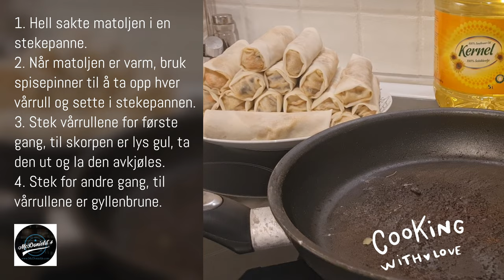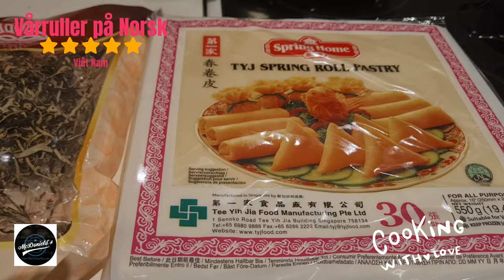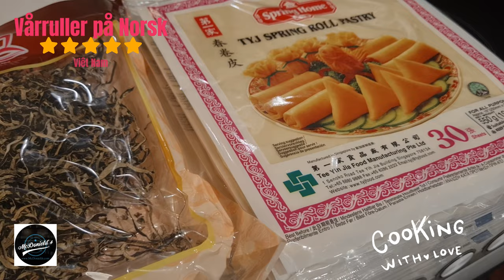❤️Vårruller på Norsk - McDonield´s online store with podcasting about food, cooking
, đề tài: Du lịch - sự kiện | Văn hóa - nấu ăn | Tình yêu - lối sống | Thông tin - công nghệ

Forberedelse: 1 time.
Steking: 30 minutter.
Total tid: 1 time 30 minutter.
Måltid: Hovedrett.
Spesialiteter: Vietnam.
Nøkkelord: vårruller.
Porsjoner: 6 personer.
Kalorier: 295 kcal.

Ingrediens:
25 - 30 rispapirruller
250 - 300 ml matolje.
300 gram hakket svinekjøtt.
2 gulrøtter.
1 løk.
½ hvit reddik
100 gram vermiceller.
50 gram shiitake-sopp.
50 fram bønnespirer.
1 løk
2 egg.
½ ts sitronpepper

Saus ingredienser.
2 ss fiskesaus.
2 ss hvitt sukker.
2 ss eddik.
10 ss varmt vann.
1 ss finhakket hvitløk.
1-2 hakket chilipepper.
½ ts malt svart pepper.

Undervise.

Trinn 1:
1. Velg en svineskulder av god kvalitet, vask og hakk den.
2. Vermiceller, shiitake-sopp, vasket og deretter bløtlagt myk.
3. Finhakk shiitake-soppen og kutter vermiceller omtrent 2 cm lang.
4. Gulrøtter, løk og hvit reddik skrelles og skjære i ertstore

Trinn 2:
1. Ha alle ingrediensene er kjøtt, grønnsaker og knoller var hakket i miksebollen.
2. Tilsett krydder, egg og pepper i vårrullfyllingsbollen.
3. Bland god vårrullfylling sammen. Hvis fyllet fortsatt er fragmentert eller tørt, tilsett 1 ekstra egg.
5. Etter blanding vårrullfylling, så la vårrullfylling hvile, ca 5 - 10 minutter.

Trinn 3:
1. Øs ca 1,5 ss av de blandede vårrullfylling inn i skallet av pia-rispapir, og rull dem deretter sammen.

Steg 4:
1. Hell sakte matoljen i en stekepanne.
2. Når matoljen er varm, bruk spisepinner til å ta opp hver vårrull og sette i stekepannen.
3. Stek vårrullene for første gang, til skorpen er lys gul, ta den ut og la den avkjøles.
4. Stek for andre gang, til vårrullene er gyllenbrune.

Trinn 5: Lag dipsaus, og nyt.
1. Løs opp fiskesaus, hvitt sukker, eddik i varmt vann.
2. Tilsett finhakket hvitløk, finhakket chili og sort pepper.

Ernæring.
Kalorier: 295 kcal.

Detaljer, hvordan lage vårruller.

Trinn 1: Forbered ingrediensene til vårruller
Utvalget av ingredienser er svært viktig ved bearbeiding av vårruller. Fordi denne retten består av mange typer kjøtt, grønnsaker, bønnespirer, krydder, blandet sammen. Hver ingrediens er nøye utvalgt, fersk, sikrer matsikkerhet og hygiene, vil skape deilige vårruller, trygghet når du nyter.

Du velger å kjøpe rispapir etter dine preferanser. De er tilgjengelige i tørrvarebutikker, dagligvarebutikker og supermarkeder, så de er enkle å kjøpe. Dette rispapir skallet har effekten av å pakke inn og fikse fyllet inne i vårrullene. Når vårrullene er stekt, er rispapir skorpen på vårrullene sprø når de tygges – noe som gir en deilig, velduftende følelse. Sammenlignet med rispapir er vårruller tykkere, og når de stekes blir de mørkere og sprøere.

Til vårruller av svinekjøtt velger du å kjøpe den magre kjøtt delen. Denne delen er ganske tykk, søt, ikke for mager og ikke for fet. Du vasker svinekjøttet og hakker det. Du kan male svinekjøtt, med en blender, men pass på at du ikke maler kjøttet for fint.

Du velger å kjøpe ferske reker. Etter å ha kjøpt, skreller du, fjerner hodet, halen, baksiden av reken og vasker deretter rekene. Du hakker rekene på størrelse som en peanøtt, og marinere med litt salt. Ikke hakk rekene for små, slik at du senere ved steking av vårrullene tydelig kan se de sprø hvite rekene i vårrullene. Hvis du bruker tørkede reker, bløtlegg rekene i ca. 30 minutter, rens dem og hakk dem.

Vermiceller, shiitake-sopp, bløtlagt før bruk. Vennligst sjekk utseendet. Denne tørre gjenstanden, hvis det er mugg, bør du ikke bruke den. Du vasker vermiceller og shiitake-sopp, og bløtlegger deretter en stund til de er myke. Deretter kutter shiitakesoppen i små biter. Når det gjelder vermiceller, kutt den til ca. 2 cm lang.

For gulrøtter, løk og bønnespirer, fjern skinnet, fjern røttene og vask. Du kutter gulrøtter og løk, du skjærer dem i ertstore biter.

Jeg anbefaler å kutte grønnsaker, istedenfor malt. Hvis det er malt, når du blander alle ingrediensene sammen vil disse bli knust og vannaktig. Dessuten ser formen på de skivede grønnsakene er tydelig i vårrullfyllingen etter steking av vårrullene, veldig appetittvekkende og interessant ut.

Mange er nysgjerrige, de vil gjette, hvilke ingredienser lager du vårruller, som er så deilige?

De sørvietnamesiske folket vil oppskåret taro, deretter stekt taro til den er gylden, for å legge i vårruller ingredienser, for en måte fremheve vårrullene smaker med den kjøttfulle, aromatiske i vårrullene. Hvis du vil, kan du tilberede taro i vårrullfyllet.